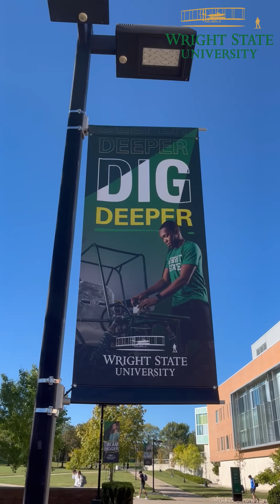Affordable STEM Degree at Wright State University 🎓 | MS in Marketing Analytics & Insights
Every business today runs on data — from big brands to startups in Nepal. That’s why I chose Wright State University’s MS in Marketing Analytics (STEM) program. It’s helping me build real-world skills, gain up to 3 years of OPT experience in the USA, and prepare to lead data-driven marketing back home in Nepal. My journey is more than studying abroad — it’s building a bridge between learning and opportunity.